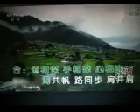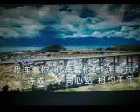大道同行【WB】（甫人--- 阿鲁阿卓 海来阿木） 20022 11 29